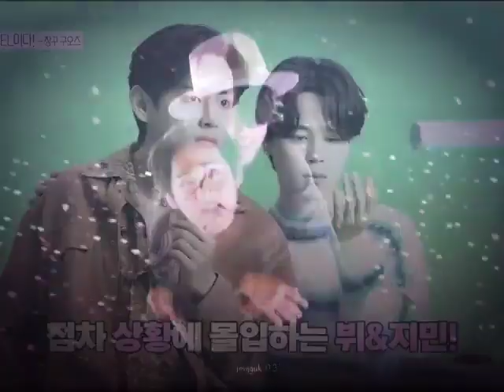HaPPY VMinDay💕.(Vmin) Edit song FyV 🥰😍😍😍